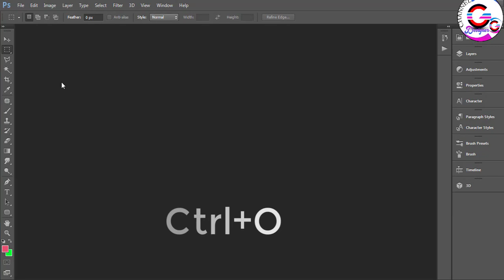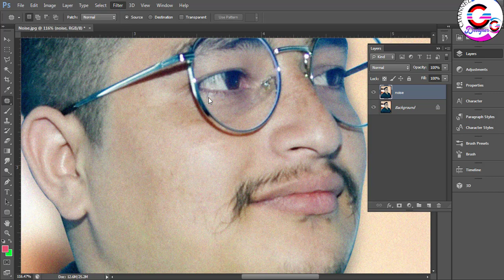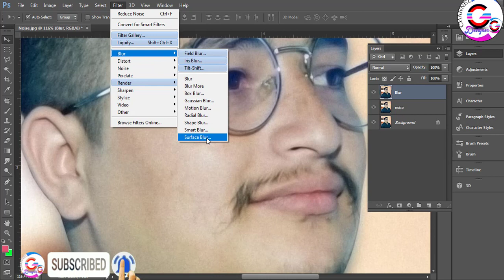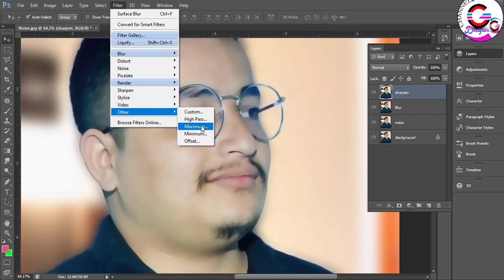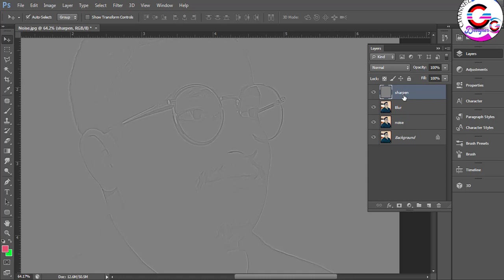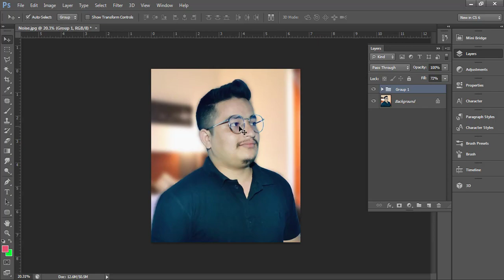How to Reduce Noise in Photoshop | Remove Grains From Photos | Noise Reduction.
In this tutorial i will be showing you How to Reduce Noise in Photoshop | Remove Grains From Photos | Noise Reduction

to answer.

{Have nice  day all thanks.}